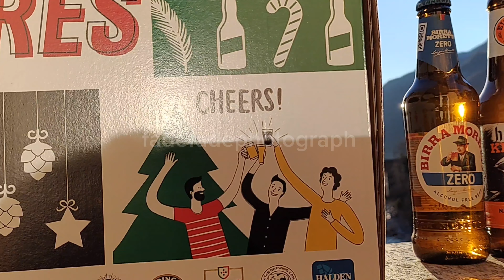Due metri di Birra